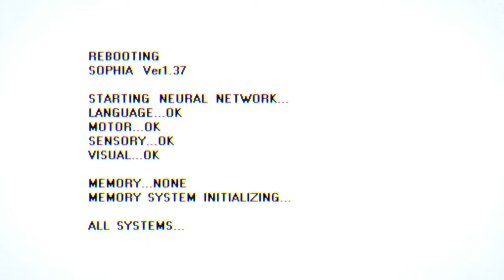LYCORIS Let's Plays | Persona 5 Strikers | Part 2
In this video we meet up with the gang to devise a plan.